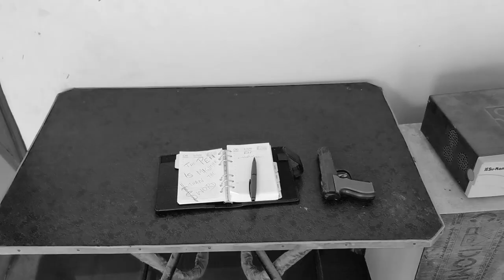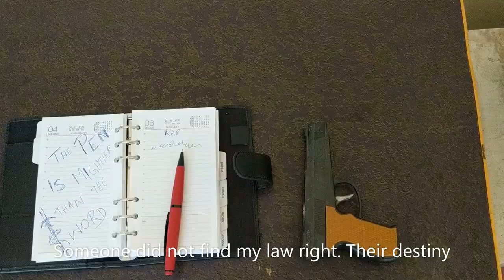Kutumba: My Experiments with Tribal Folk Music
Kutumba means family in Kannada.
Presenting my second rap song in Kannada now as a music video.
Thank you and look forward to the next rap single, Go Paperless.